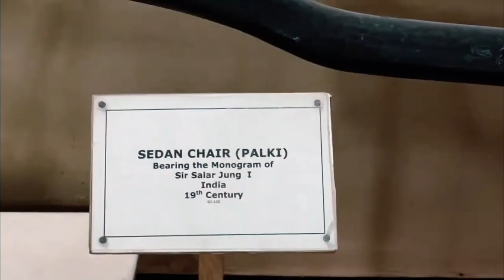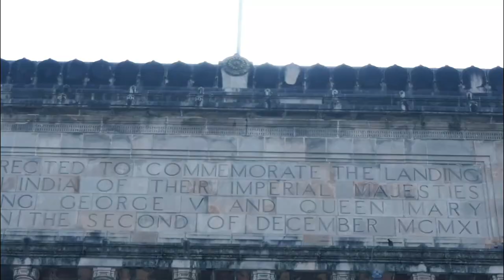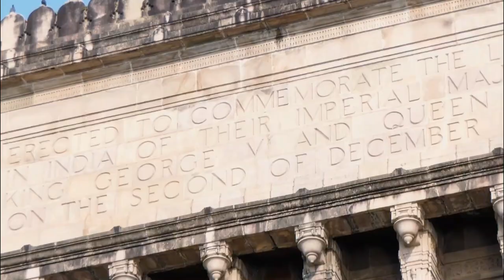TOP 20 SIGHTS TO VISIT IN INDIA IN 2024 | India Travel Guide | India Travel Video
In this travel video we´ll explore the top 20 sites to visit in India and embark on a journey that will leave a lasting impression. India is a mosaic of vibrant colors, rich aromas, and a kaleidoscope of cultures waiting to be discovered. It offers a wealth of breathtaking sights and unforgettable experiences.

Travel Video Table of Contents for Top 20 Sights to Visit in India:
00:00 Introduction.
00:35 Salar Jung Museum. Located in Hyderabad.
01:03 Victoria Memorial. Located in Kolkata.
01:32 Chhatrapati Shivaji Maharaj Terminus. Located in Mumbai.
02:05 Bengaluru Palace. Located in Bengaluru.
02:38 Jallianwala Bagh. Located in Amritsar.
03:05 Shri Kashi Vishwanath Temple. Located in Vishwanath Gali.
03:37 Aguada Fort. Located in Candolim.
04:09 Gurudwara Sri Bangla Sahib. Located in New Delhi.
04:41 Sri Venkateswara Swamy Temple. Located in Tirupati.
05:12 Shaniwar Wada. Located in Pune.
05:43 Agra Fort. Located in Agra.
06:18 Hawa Mahal. Located in Jaipur.
06:46 Red Fort. Located in Delhi.
07:16 Lalbagh Botanical Garden. Located in Bengaluru.
07:51 Amber Palace. Located in Amer.
08:28 Sri Harmandir Sahib. Located in Amritsar.
09:03 Taj Mahal. Located in Agra.
09:35 Mysore Palace. Located in Mysore.
10:04 India Gate. Located in New Delhi.
10:35 Gateway Of India. Located in Mumbai.
11:42 SUBSCRIBE AND WATCH MORE TRAVEL VIDEOS!

Have you ever travelled to India before? What have been your favourite places and attractions to visit in India?

About:
The top sights, places and attractions in India mentioned in this travel video are ranked mainly by reviews and popularity, based on frequency of mentions across the web.